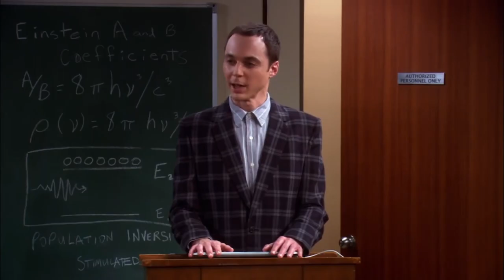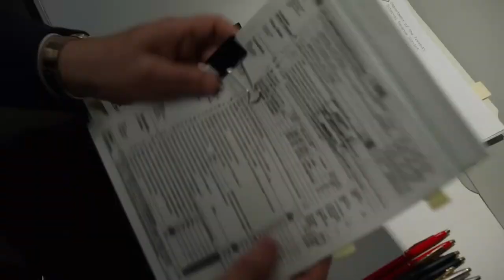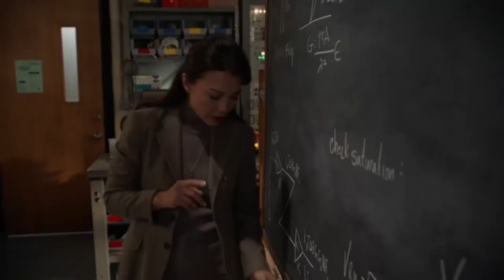The Problem with Young Sheldon (This Show is Weird...)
Welp, I watched all 110 episodes of "Young Sheldon" and have some interesting news to report: "Young Sheldon" is weird... very weird. But is it any good? Well, that's a complicated question...

00:00 - Introduction
01:18 - 1. What is Young Sheldon?
04:30 - 2. Young Sheldon Today
08:31 - 3. Early Young Sheldon
13:07 - 4. The Downfall of Young Sheldon
15:58 - 5. Unhealthy Transformation
18:46 - 6. The Genius of Young Sheldon